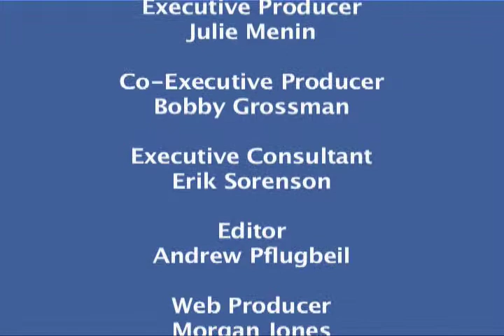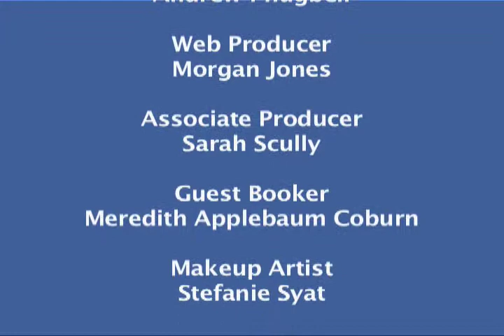Dr Sami David part II